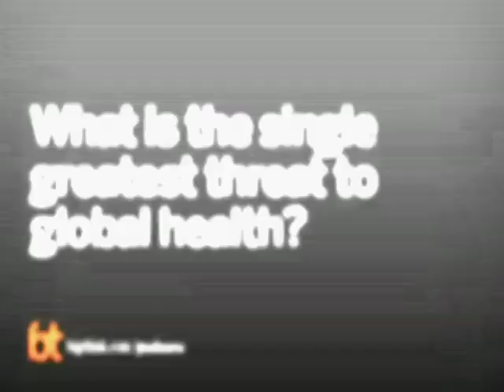Arrogance is the Largest Obstacle to Achieving Global Health | Big Think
Arrogance is the Largest Obstacle to Achieving Global Health
Nobel Laureate Paul Nurse says benevolent intentions and money alone are insufficient.
Paul Nurse:

Paul Nurse, Ph.D, is a British biochemist. He was awarded the 2001 Nobel Prize in Physiology or Medicine with Leland H. Hartwell and R. Timothy Hunt for their discoveries regarding cell cycle regulation by cyclin and cyclin dependent kinases.  He became Rockefeller University's ninth president in 2003.
TRANSCRIPT:

Question: What is the single greatest threat to global health?

Paul Nurse: This will be a strange answer but it's: arrogance that we think we know what to do.

There's a variety of diseases out there which are of significance to global health, the infectious disease, but also in more westernized nations, issues to do with cancer, obesity, heart disease and the like.

I think the biggest challenge is arrogance. We still do not know enough about these diseases. We still do not know how to deliver care in the most effective way. Even though there is quite a lot of money sometimes aimed with very benevolent intentions, we think of institutions such as NIH investing in diseases in the developing world, of Gates Foundation, the Welcome Trust and the like. But often we do not know enough about the disease or how to deliver it in our own more advanced societies, let alone in underdeveloped communities in Africa.

We have to accept that we don't know the answers and put more input in to how we deliver that than simply thinking we can go to Tanzania and put a hundred million dollars there and solve the problem, because often it ends up simply not dealing with the problems.

So I think it's arrogance at all levels, both in not understanding the nature of the disease, and thinking all the basic research has been done, it has not. It's thinking that we now know how to treat it in particular ways, often high tech ways, but perhaps not the most effective ways, we should do get better treatments, we still don't know that. And then trying to apply it in countries where there isn't 24 hours electricity every day, so you can't refrigerate samples and so on, means you have to take a completely different approach to how you deliver medicines and health care.

Arrogance is my number one bogey in this. That's what we have to get rid off.